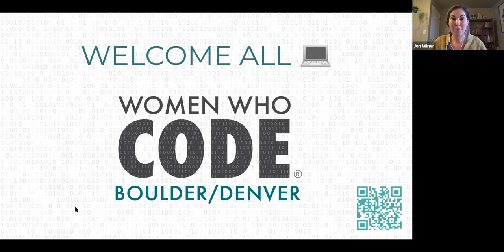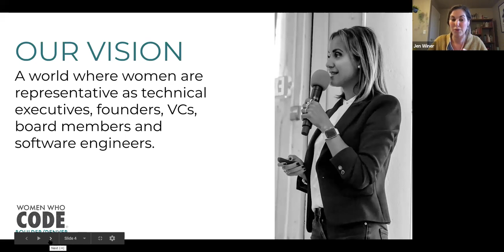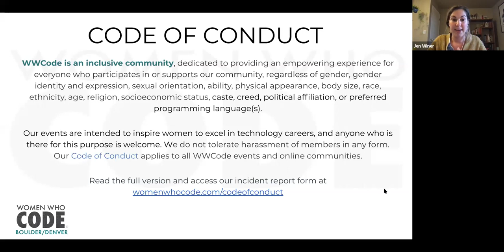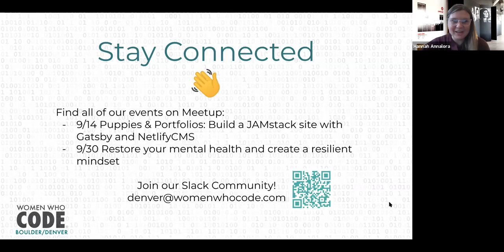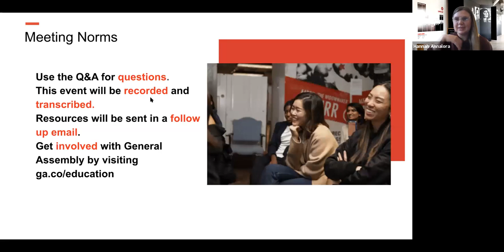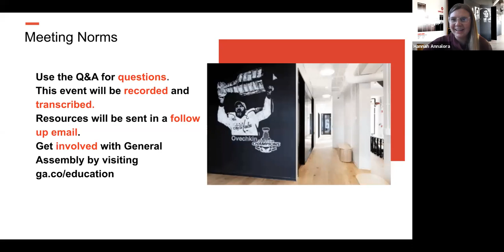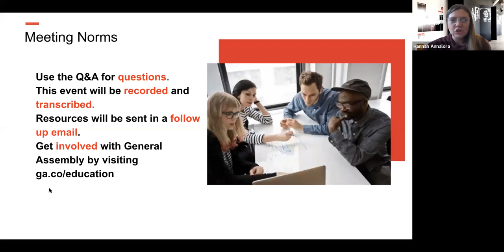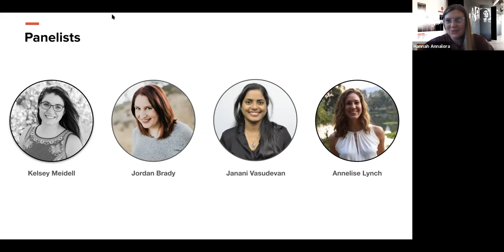Thriving or Surviving: Women Who Code Remotely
Presented by WWCode Denver/Boulder x General Assembly
Panelists: Janani Vasudevan, Annelise Lynch, Jordan Brady, Kelsey Meidell
Moderator: Hannah Annalora

This pandemic has had an enormous impact on people in very different ways. Since the spring, we have been forced to work from home without any playbook for success. How has this affected women in technology?

Join General Assembly and Women Who Code for an evening discussing how these women engineers have handled working from home. During this event, we will discuss some of the challenges and opportunities, how to maintain your sanity during this time, recommendations for how to thrive as a remote engineer.